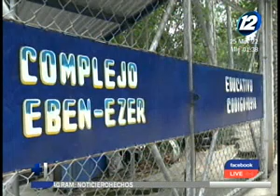Habitantes del cantón Potrero Sula serán beneficiados con una jornada de salud gratuita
El evento se llevará acabo este jueves 26 de mayo.
En el cantón Potrero Sula se llevará acabo una jornada de salud de forma gratuita. El evento se llevará acabo el jueves 26 de mayo desde las ocho de la mañana hasta el medio día. Asimismo, se realizaron fumigaciones en varias zonas del cantón.